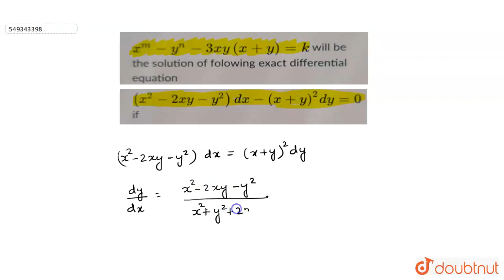x^(m)-y^(n)-3xy(x+y)=k will bethe solution of following exact differential equation (x^(2)-2xy-y...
x^(m)-y^(n)-3xy(x+y)=k will bethe solution of following exact differential equation (x^(2)-2xy-y^(2))dx-(x+y)^(2)dy=0 if
Class: 13
Subject: MATHS
Chapter: DIFFERENTIAL EQUATIONS
Board:USER_ASKED

👉 Have Any Query? Ask Us.